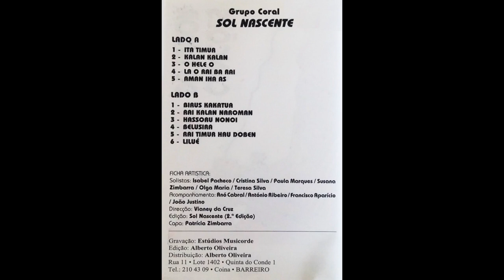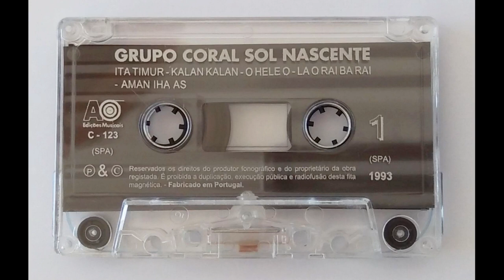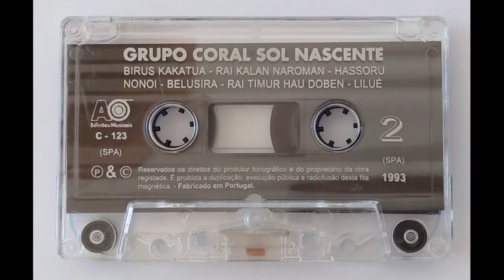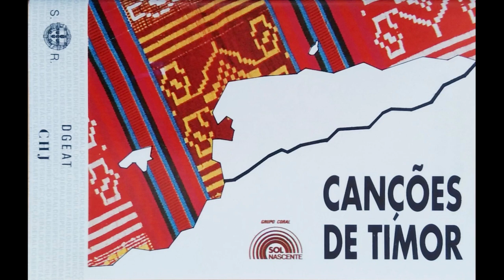Songs from East Timor (Canções de Timor Leste)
Traditional Songs from East Timor (Canções de Timor Leste)

Many thanks to my friend Elsa for giving me this old audio cassette from 1993, still sealled! I hope you enjoy this special recording with traditional songs from East Timor.

Português: Esta é uma gravação datada de 1993 pelo Grupo Coral Sol Nascente, com canções tradicionais de Timor Leste. Espero que apreciem este registo. Obrigado à minha amiga Elsa por me ter oferecido esta cassete com 27 anos, ainda selada!

Side A:

ITA TIMUR
KALAN KALAN
O HELE O
LA O RAI BA RAI
AMAN IHA AS

Side B: (16:15)

BIRUS KAKATUA
RAI KALAN NAROMAN
HASSORU
NONOI
BELUSIRA
RAI TIMUR HAU DBEN
LILUÉ